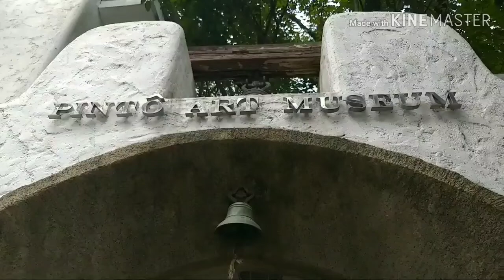Pinto art museum. Antipolo